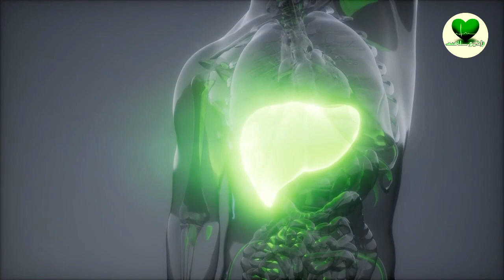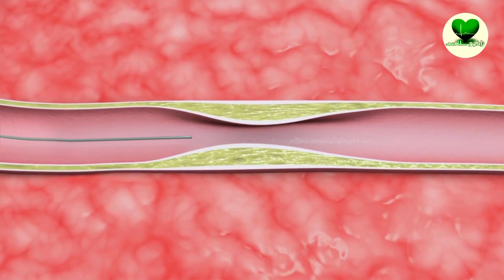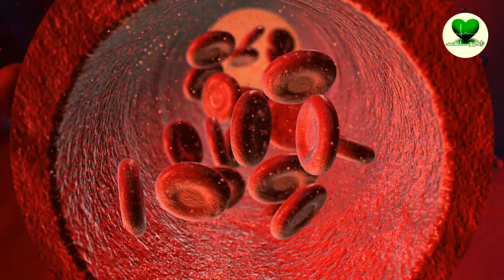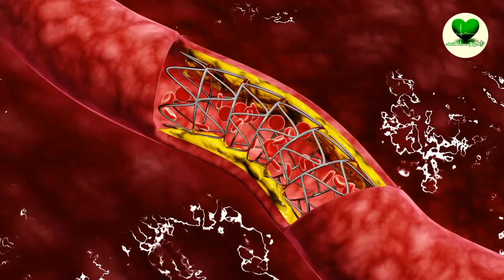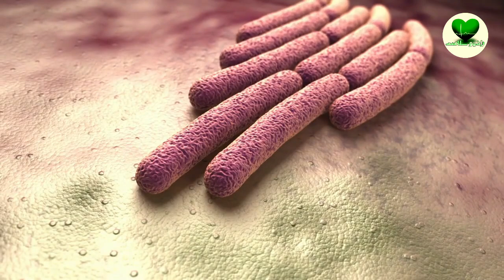از بین بردن چربی. پیشگیری از پیری زودرس.مبارزه با یبوست. کنترل جریان وفشار خون فقط با یک قاشق از این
در بین ترکیبات طبیعی که برای رفع مشکلات سلامتی زیادی قابل استفاده است می توان به روغن زیتون و لیمو اشاره کرد. علاوه بر آن لیموترش نیز یکی دیگر از درمان های طبیعی محسوب می شود. از ترکیب این یک داروی خانگی حاصل می شود که مواد مغذی زیادی به بدن رسانده و بدون تحمیل عوارض جانبی ناخوشی های زیادی را درمان می کند. در ادامه بیشتر در خصوص خواص این ترکیب فوق العاده صحبت می کنیم.